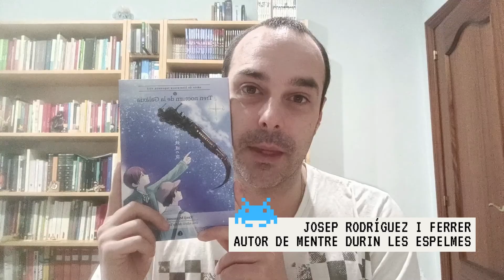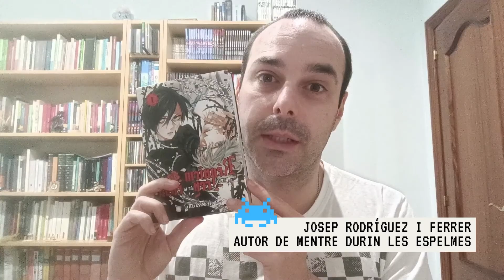Pantalles literàries amb Josep Rodíguez i Ferrer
Iniciativa de l'AELC per fomentar el contacte personal entre lectors joves i escriptors que han llegit. L’objectiu del projecte és dinamitzar i fomentar l'apropament entre aquest públic i els autors a través de la pantalla. En aquest cas, amb Carles i Josep Rodríguez i Ferrer.